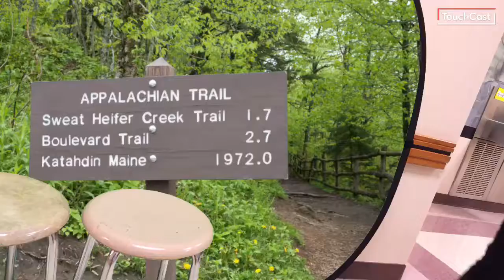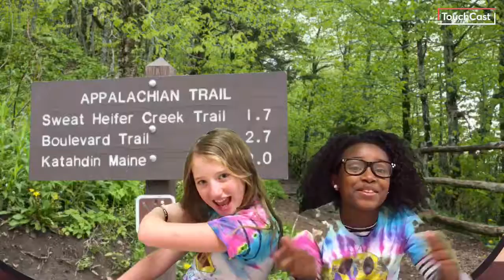Ella Ella gabby